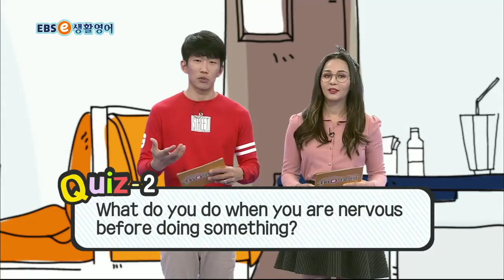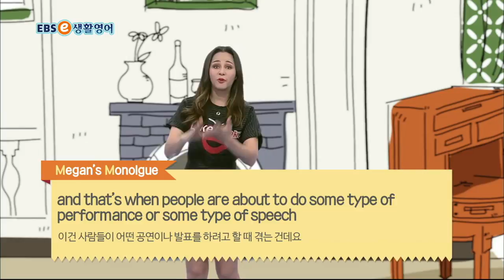ebse 생활영어 시즌4 - 생생 KEYWORD 190. 안절부절 못해요_#001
생생 KEYWORD 190. 안절부절 못해요,

2TV 본방 (월~일) 10:30~11:00